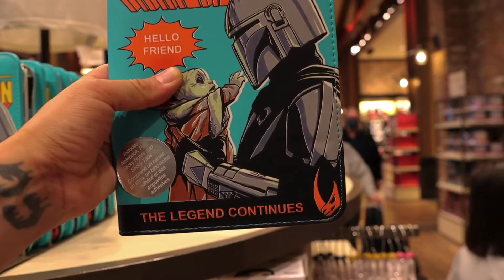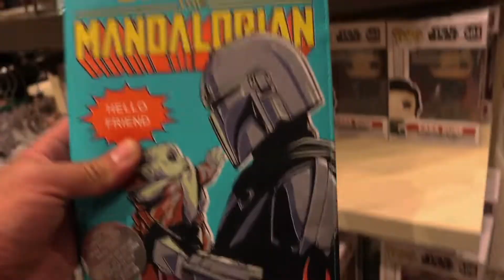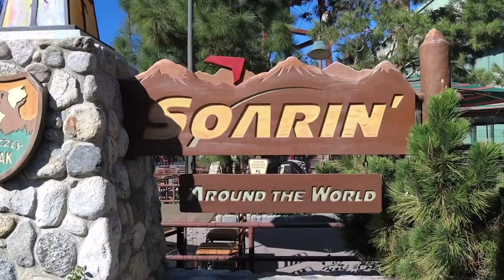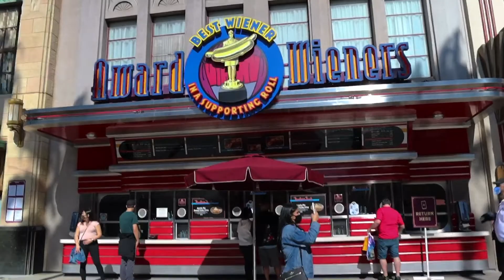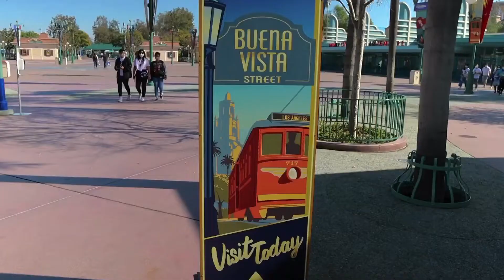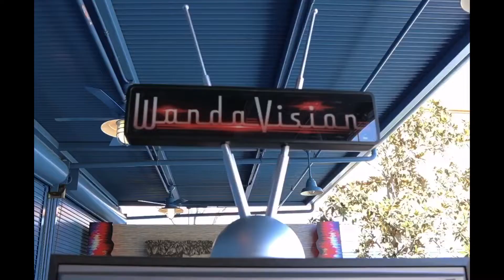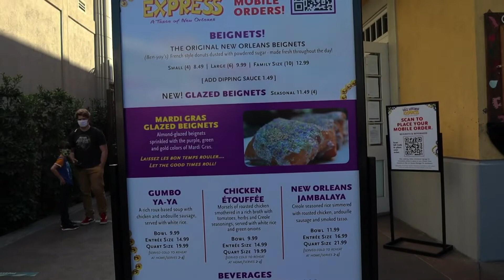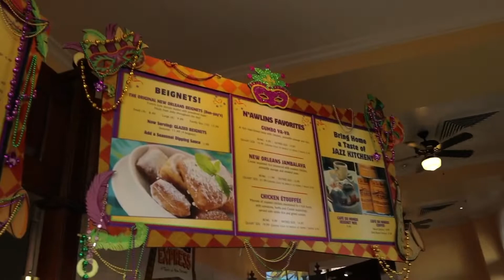Eating at Tortilla Jo’s for Lunch|Cruising around California Adventures and eating beignets.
So it’s 10am and our reservation isn’t till Noon...So let’s cruise around World of Disney and Disney California Adventures. There is a Wanda-Vision experience in the Backlot and for dessert Beignets.

We are so excited to be able to eat at Tortilla Joes...Last time we ate there was in 2019. For sure going to have to get the guacamole...hopefully it is as good as I remember it.

To pass time we cruised around World of Disney and Disney California Adventure. We have not had this much fun in awhile